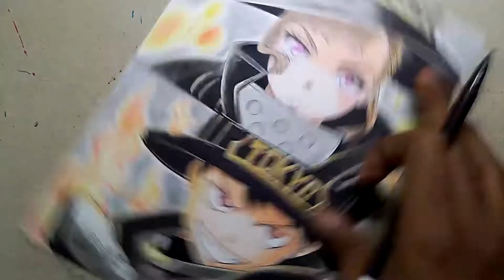Drawing - Maki&Shinra from FireForce[speedpaint]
Materials used
1. A4 paper(1/2)
2. Mechanical pencil
3. Eraser
4. Micron 0.05
5. Feber castle (24 shade)
6. Apsara glass marking (white)
7.black watercolor pen